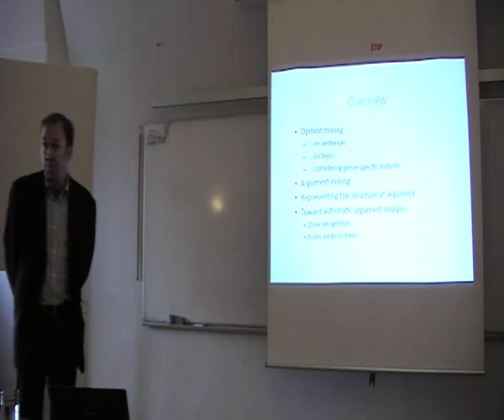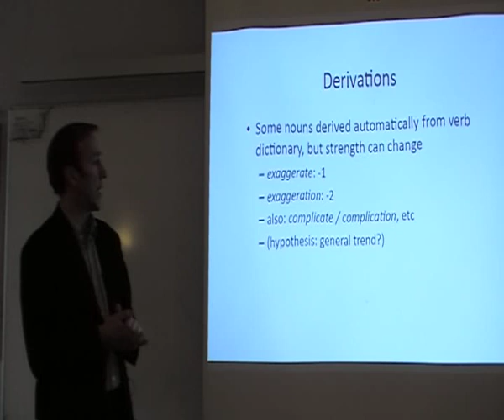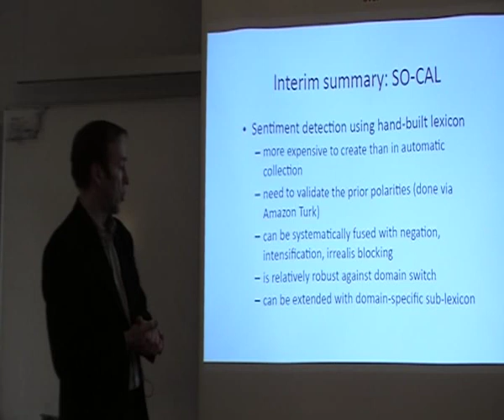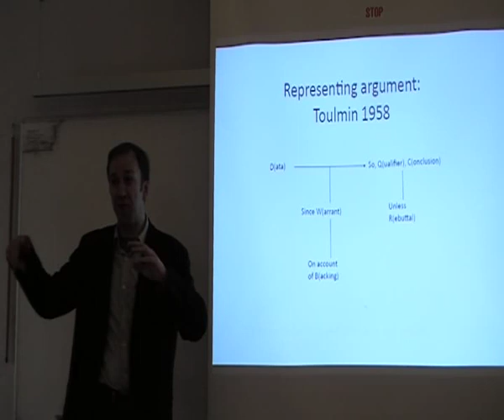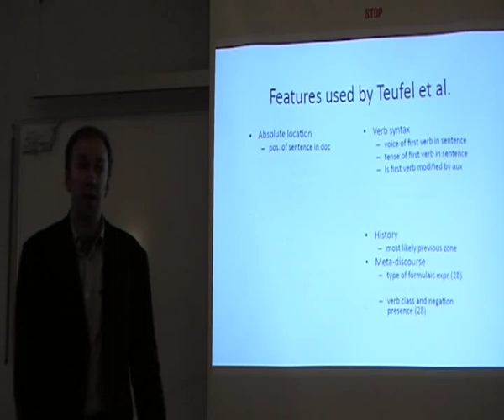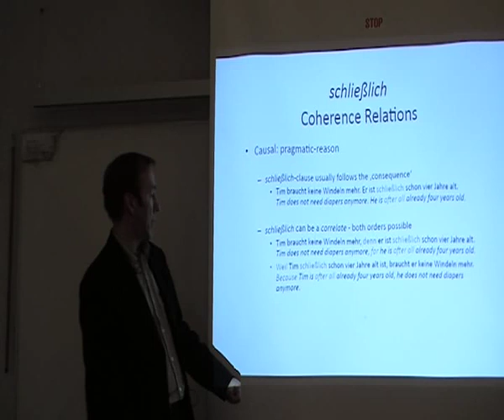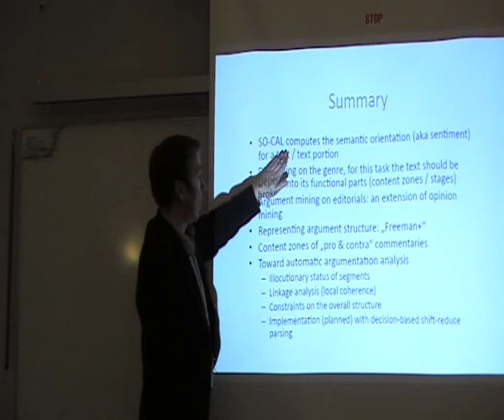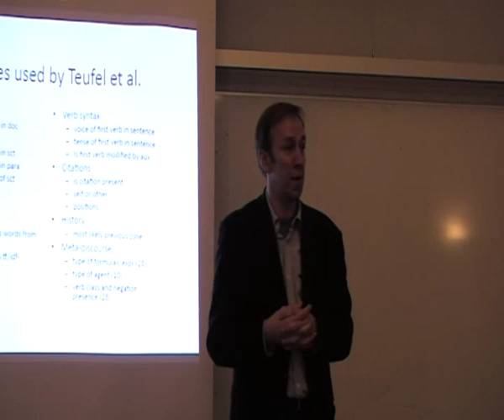Toward the Automatic Analysis of Editorials [ FJelinekSeries #4 ]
'Opinion mining' has been a flourishing application of Computational Linguistics for several years now, one reason being its commercial relevance in  tracking opinions about products on web sites. For these purposes, current systems sometimes yield respectable results. But when moving to opinions whose target is less clear-cut (as for instance in political debate), the task becomes much more difficult. In my talk, I will present work on the SO-CAL opinion recognition system, where I have collaborated with colleagues at  Simon-Fraser University (Taboada et al. 2011), and discuss the various problems surfacing when applying this lexicon-based approach to different kinds of editorial text. One central problem is the role of discourse structure, which needs to be taken into account for appropriately recognizing author's stances. In our current work at Potsdam, we combine layers of discourse structure (most importantly coreference and connectives with their scopes) with the sentence-based opinion recognition as in SO-CAL; I present some first results of these efforts.